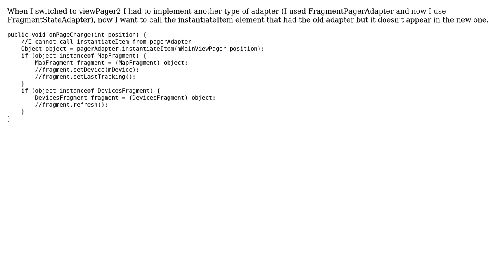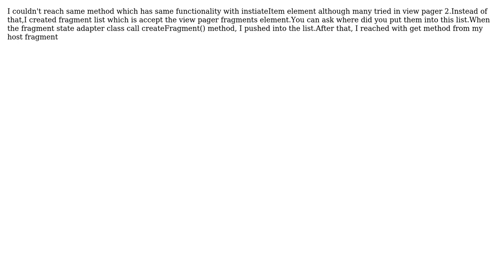I cannot call the instantiateItem element in FragmentStateAdapter for viewPager2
With thanks & praise to God, and with thanks to the many people who have made this project possible! | Content (except music & images) licensed under CC BY-SA | Music | Images & others | With thanks to user Mario Ortegon user Enes Zor and the Stack Exchange Network Trademarks are property of their respective owners. You are responsible for your own actions.